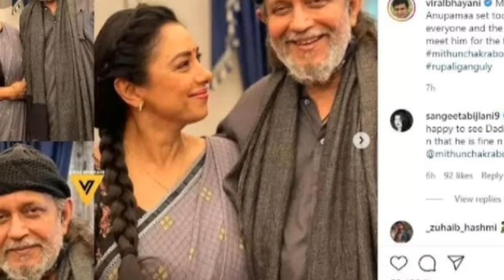Anupama के सेट पर हुई Mithun Chakraborty की एंट्री, क्या फिर अनुपमा करेंगी सौतन के ससुर संग रोमांस!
`अनुपमा` (Anupama) के सेट पर मिथुन चक्रवर्ती (Mithun Chakraborty) सभी से मुलाकात करने पहुंचे. इस दौरान उन्होंने अनुपमा का किरदार निभा रहीं रुपाली गांगुली (Rupali Ganguly) के साथ अपनी पुरानी यादें ताजा कीं.